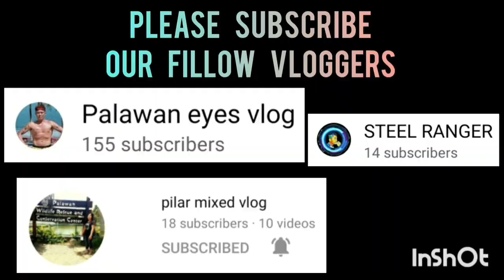MASAYAHIN VS GVH | BEST BIG MAN FOR JUMPSHOTS EASY LANG YAN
MASAYAHIN VS GVH | FULL GAME HIGHLIGHTS | JUNIOR DIVISION | SK SAN JOSE PPC BASKETBALL LEAGUE AT SAN JOSE NATIONAL HIGH SCHOOL COVERED GYM | JANUARY 29,2023